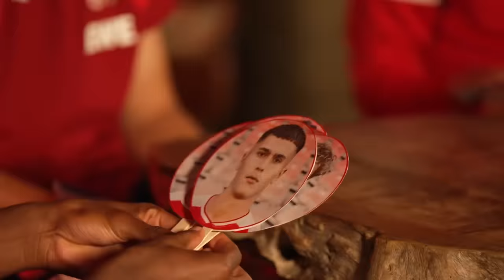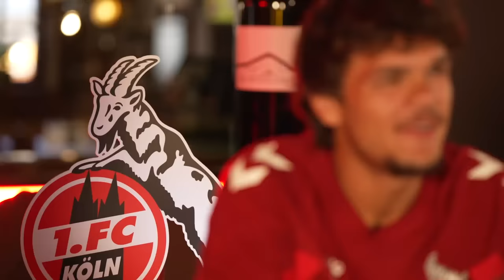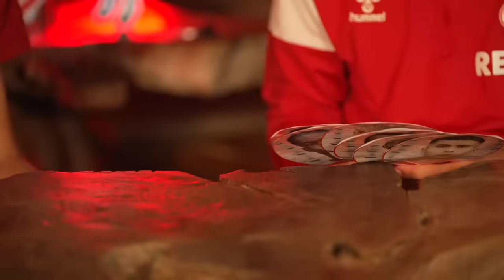Wer würde am ehesten??? | FC-Talente stellen sich vor | 1. FC Köln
Die FC-Eigengewächse Elias Bakatukanda, Maxi Schmid, Meiko Wäschenbach, Emin Kujovic und Max Finkgräfe stellen sich vor 😉

👉 Wer würde am ehesten in einer Reality-TV-Show mitmachen? 📺
👉 Wer würde sich am ehesten die Haare rot färben? 💇‍♂️
👉 Wer würde am ehesten in die Wildnis ziehen? 😂

Viel Spaß beim Schauen! 😂